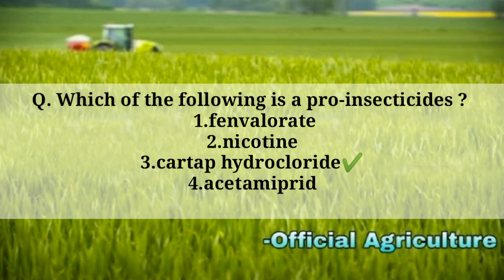General Agriculture series-5 (entomology) for pre pg, BHU and jrf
OFFICIAL_AGRICULTURE_143

agroforestry, agroforestry in india, agroforestry and social forestry, agroforestry systems, agroforestry for afo, agroforestry in telugu, agroforestry model,